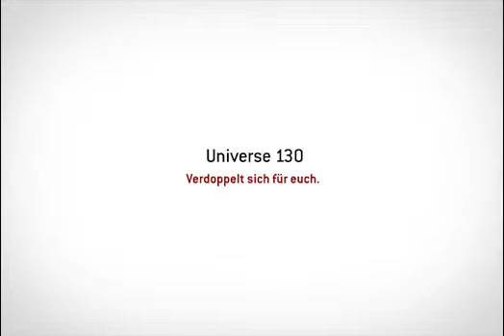Öffnungs- und Schlusssystem vom Verlängerbarer Tisch Universe 130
In diesem Video entdeckt ihr den Tisch Esprit von Domitalia.
Gefällt der Tisch euch? Erwerbt ihr auf sediarreda.com